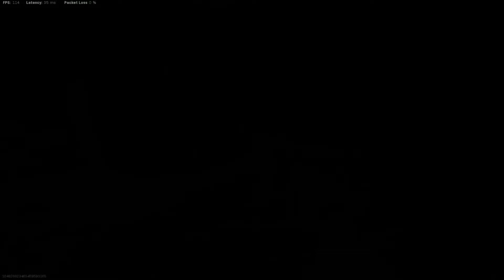Call of Duty Warzone - Full game highlights - The unstoppable 4 man squad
Watch us get another win as the unstopable 4 man